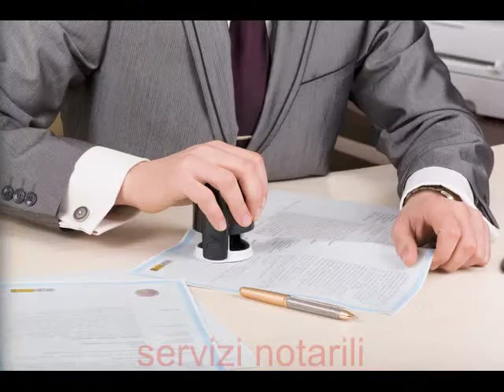Avvocato ++ Phnom Penh ++ Cambogia ++ Notaio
Avvocato ++ Phnom Penh ++ Cambogia ++ Notaio ++ ++ 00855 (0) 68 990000